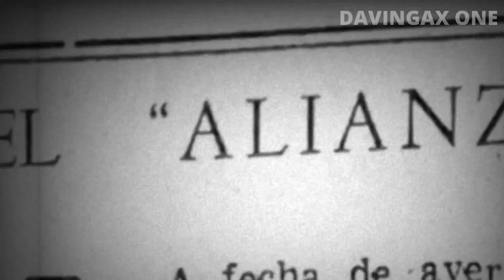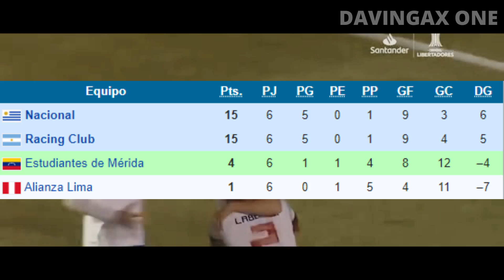LIGA 1 2020 | ALIANZA LIMA: EL CAMINO HACIA EL DESCENSO A LA LIGA 2 | ESPECIAL FUTBOL PERUANO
Descender de categoría, es una de las peores cosas que puede vivir un club y su hinchada. Los malos manejos y la poca visión de quienes asumen la responsabilidad de mantener un nombre y prestigio, es el factor principal para que ocurran desgracias de ese calibre. Alianza Lima no solo representa las nefastas consecuencias de una mala administración, sino que además, ejemplifica los problemas que ha venido arrastrando el fútbol peruano desde hace mucho tiempo. En este vídeo, comentaremos los aspectos fundamentales que llevaron a Alianza Lima a la Liga 2.

¡SÍGUEME!